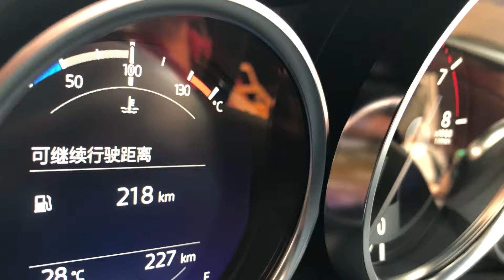Miata RF in the Rain